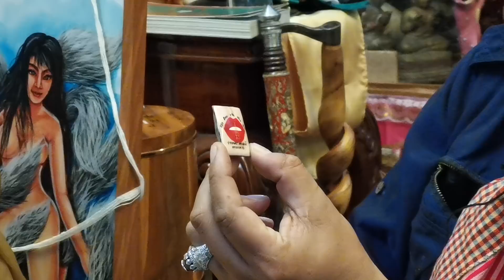มนต์มหาเสน่ห์ "เสกปาก" @อาศรม อ.อาวุธ สหายเทวดา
มนต์มหาเสน่ห์ "เสกปาก"

@ อาศรม อ.อาวุธ สหายเทวดา